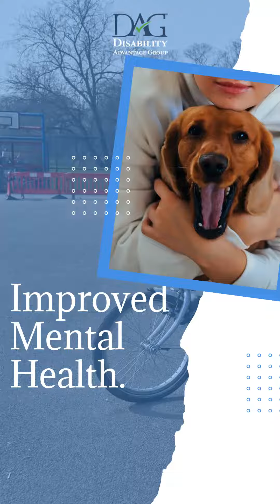10 Pawsome Ways Furry Companions Make Life Better!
We all know the joy and excitement that our furry friends bring into our lives! 🥰 But did you know that they also have some amazing benefits that can make your life even more awesome? Check out these 10 reasons why having a furry companion can bring you joy, independence, and so much more!

1. They're your emotional support squad: For those with disabilities, furry friends provide incredible emotional support, helping to alleviate stress and anxiety.

2. Boost your social skills: Your furry sidekick becomes a conversation starter, making it easier for you to interact with others and build new friendships.

3. Keep your mind in tip-top shape: Having a furry companion has been shown to improve mental health, reducing symptoms of depression and boosting overall well-being.

4. Unleash the happiness: Snuggling up with your furry friend or simply seeing them wag their tail can instantly brighten your day and put a big smile on your face.

5. Say goodbye to stress: Furry companions have a magical way of lowering anxiety levels, providing a sense of calm and tranquility during challenging times.

6. Get moving and grooving: Having a furry friend means more walks, playtime, and physical activity, which keeps you active, boosts your mobility, and improves your overall health.

7. Become a pro communicator: Interacting with your furry companion can enhance